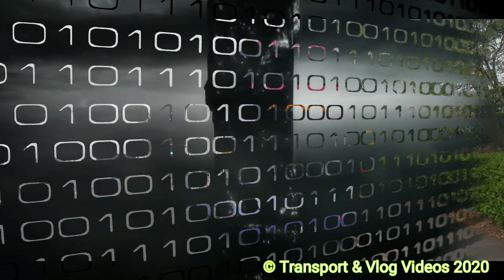Knackered First Leeds Daimler Wright Streetdeck 35220 (SL16 RGZ)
Sound much better like this 😉
This Was Filmed on the Sunday 19th August 2018 Thanks for Watching Hope you Like and Subscribe to my Channel and if its Cool Please Share my Videos will Help me alot 👌